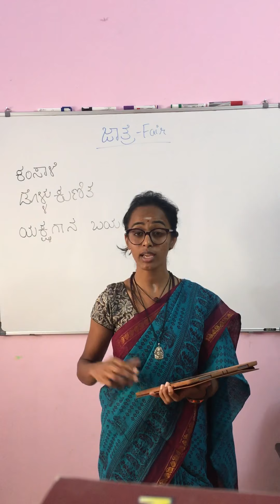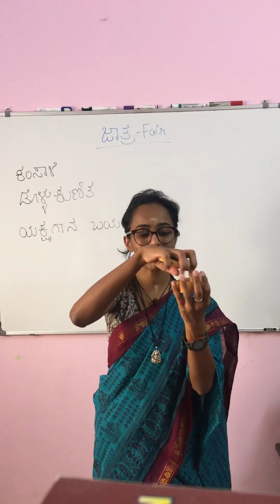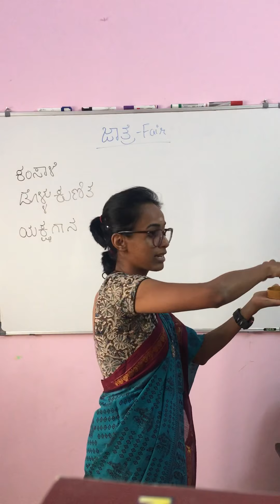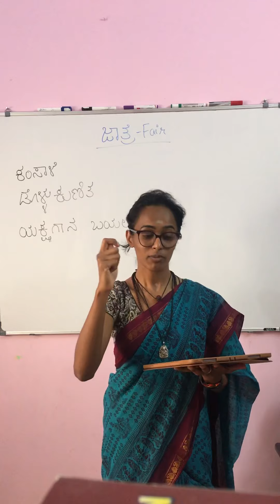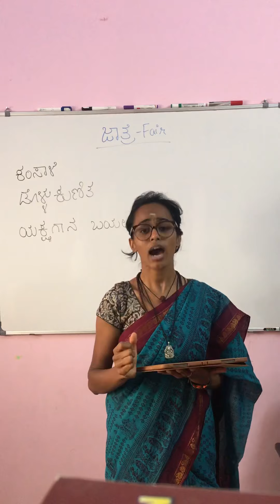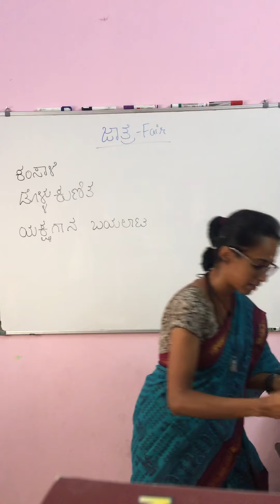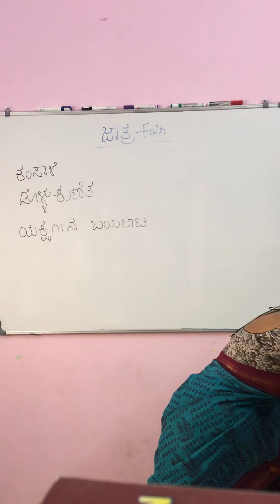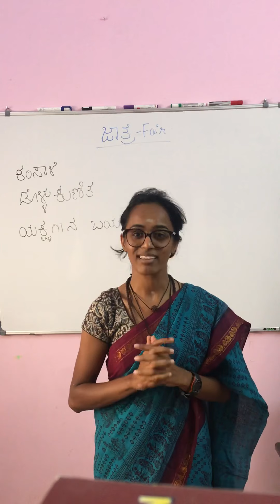CBSE 3rd std ಸವಿ ಕನ್ನಡ Savi Kannada - ಜಾತ್ರೆ - Jaathre - Explained in English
CBSE 3rd standard 2nd language kannada poem _ Jaathre

If you have any doubt or query regrading the lesson or if in case you need any help with the exercise section, please drop a message in comment section or write E-mail to